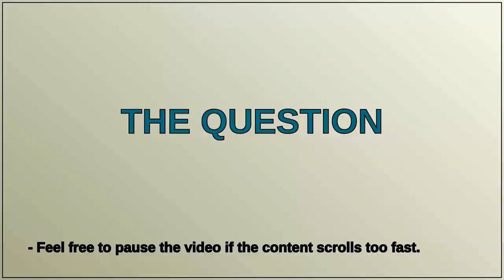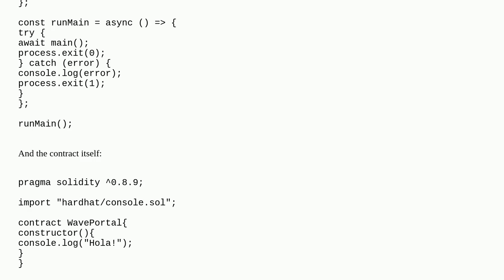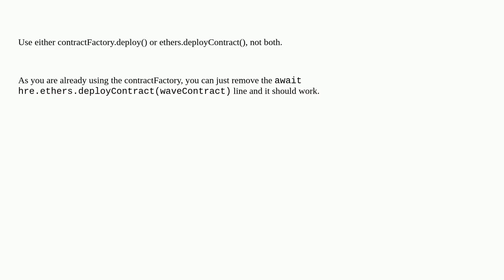Ethereum: No Matching Function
No Matching Function

A special thanks goes out to the community

  solidity